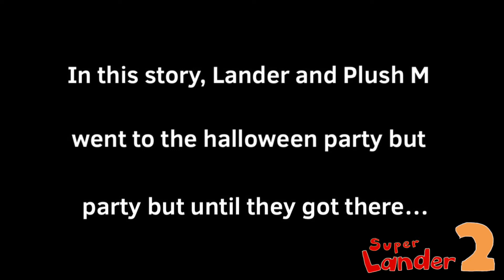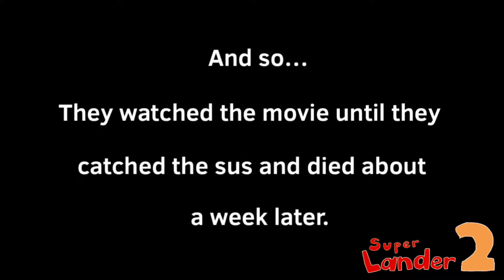SL2 Short - A Special Halloween Short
Lander and Plush Mario are going to the Halloween party tonight.

Pac-Man 2 The New Adventures SNES Music - Haste Makes Waste

Earthbound Music - Apple Kid's Theme

Sand Canyon 1 - Kirby's Dream Land 3

Mini-Game - Kirby's Dream Land 3￼

Sonic Mania - Studiopolis Zone act 1

Thrills at Night - Paper Mario: The Origami King OST